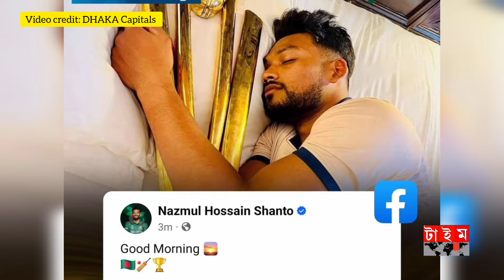শান্তর পরিবর্তে t-20 তে জায়গা পেল মেহেদী মিরাজ ! সাকিবের প্রতিচ্ছবি হচ্ছে মিরাজ Mehedi miraz Shakib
Edit app : Inshot & Cupcut & PixelLab&

Tag🔻
ধরন#Cricket_News
Riasad Azim BPL sakib cricket news
sakib Al Hasan
RIASAD AZIM
cricket news
T Sports